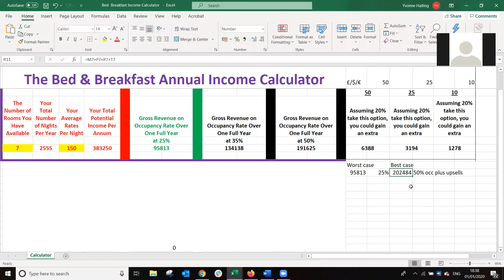Make Your B&B Great Again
Bed and Breakfast owners and innkeepers worldwide will love this video of the trends and waves you can take advantage of to make 2020 your best year ever